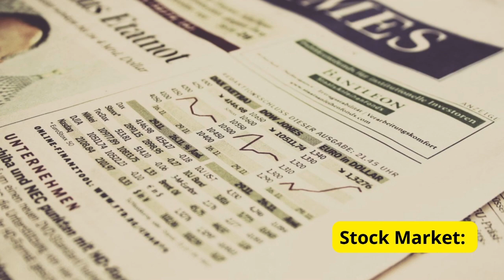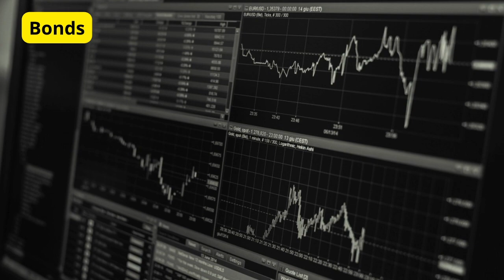5 Good Investments